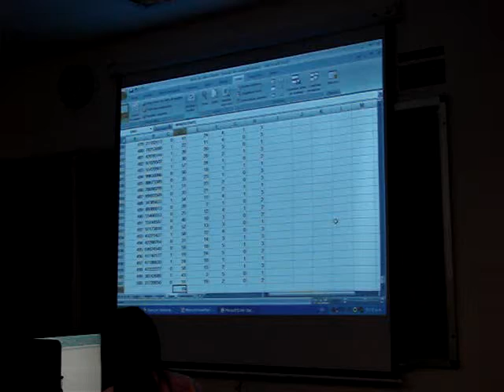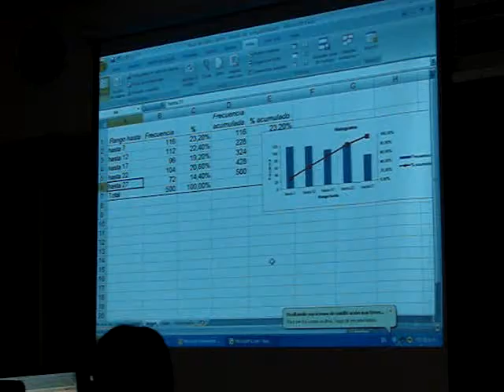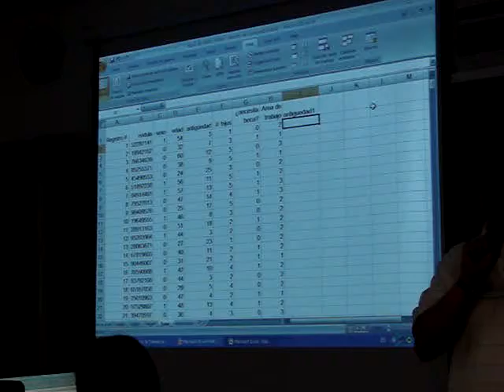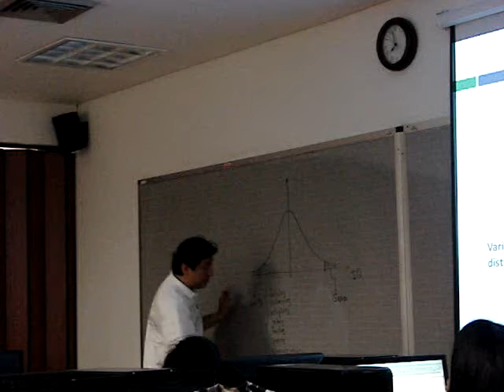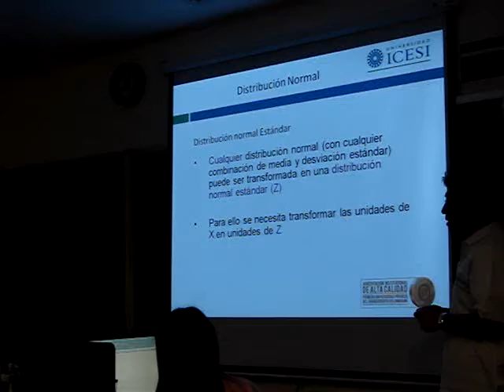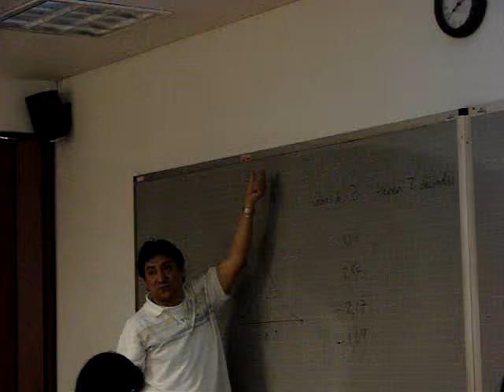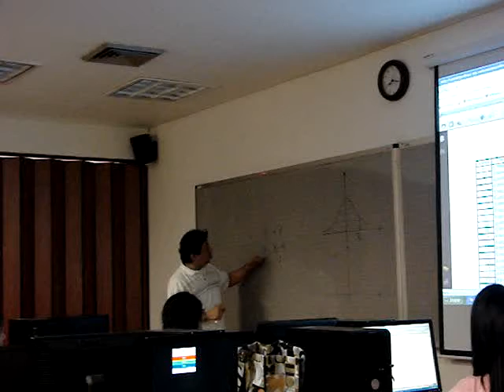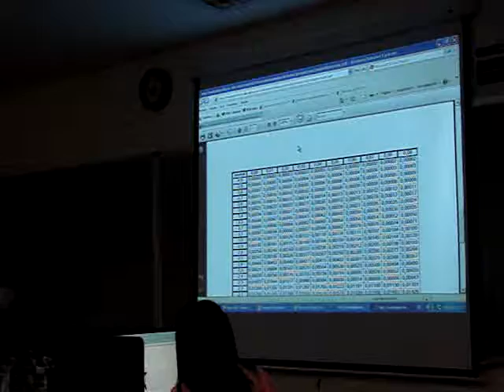CLASE NOV 3 D.MPG